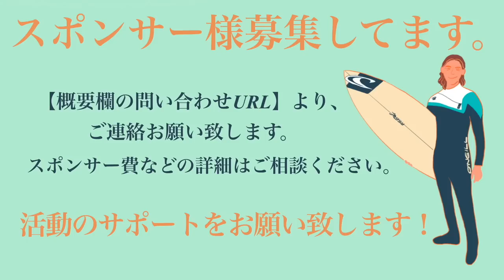QS3000スタート！僕の出番は明日からです！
【運転時愛用しているアロマスティック】
ペパーミントフィールド

〒224-0054
神奈川県横浜市都筑区佐江戸町411-3
新井洋人宛